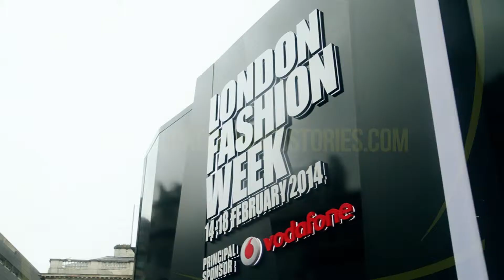Interview with fashion designer Paul Smith before London Fashion Week AW14 show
Paul Smith interview before London Fashion Week AW14 show.
Filmed and edited by LondonVideoStories.com for Shanghai Media Group.
This video is made for non-commercial purposes.
Soundtrack: Becays - Beach_Club

London Fashion Week AW14 was a incredible. Not only we had so much fun discovering the new fashion trends, but we`ve met and filmed some of the biggest celebs in the industry, like John Rocha, Tom Ford, J.W. Anderson, Paul Smith, Viviene Westwood and Cara Delevingne. We`ve also seen the colorful Burberry Prorsum show (with Paloma Faith live).
And because LFW SS15 is close, here`s a little reminder to keep you ready for what`s coming up this season.